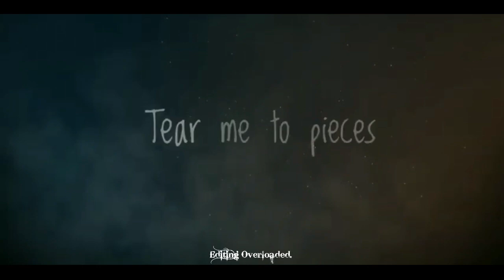BILLIE EILISH - LOVELY || LYRICAL WHATSAPP STATUS + RINGTONE || EDITING OVERLOADED.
HEY HELLO GUYS WELCOME TO EDITING OVERLOADED.

SO,IM GONNA SAY SOME WORDS ABOUT MY CHANNEL.

I WILL UPLOAD COOL WHATSAPP STATUS EVERYDAY.

EVERY SUNDAY THERE WILL BE SOME MASHUP VIDEO LIKE MARVEL DC MASHUP GAME OF THRONES MASHUP AND STUFFS.

DONT MISS THE ABOVE MASHUPS GUYS .

THEN, EVERY WEDNESDAY THERE WILL BE NON COPYRIGHT MUSIC WITH PLEASANT BGM WHICH YOU CAN PLAY IN BACKGROUND WHILE STUDYING, PLAYING,TRAVELLING,DOING YOGA,MEDITATING,SLEEPING AND MORE.

AS I ALDREADY TOLD THERE WILL COOL WHATSAPP STATUS OR RINGTONE EVERYDAY.